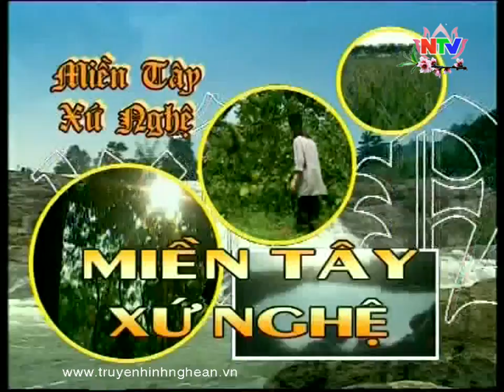Chè Gay Xứ Nghệ